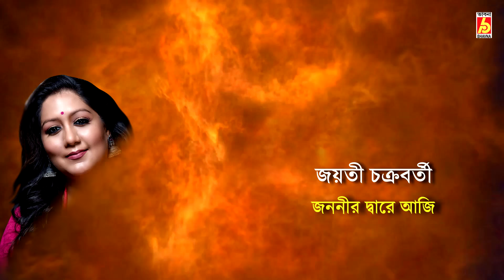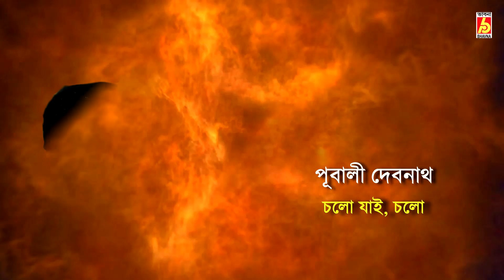Jananir Dware || Patriotic Tagore Songs || Pramita-Srikanto-Jayati-pubali-Supratik || Bhavna Records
Album : Jananir Dware : Patriotic Rabindra Sangeet
Singer : Pramita Mullick-Srikanto Acharya
              Jayati Chakraborty-Pubali Debnath
              Supratik Das

Track List
►Jananir Dware Aji Oi
Jayati Chakraborty

►Ekhon Ar Deri Noy
Srikanto Acharya

►Chalo jai Chalo
Pubali Debnath

►Bidhir Badhon Katbe Tumi
Supratik Das

►Byartho Praner Aborjona
Chorus

►Oder Badhon Jotoi Shokto
Pramita Mullick